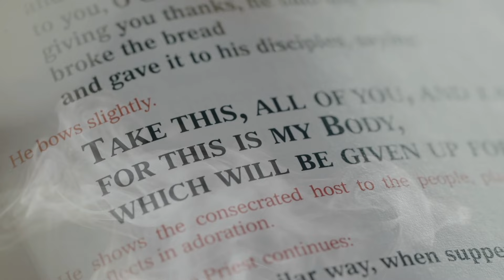Day 3 - 33 Days to Eucharistic Glory - April 30th, 2024